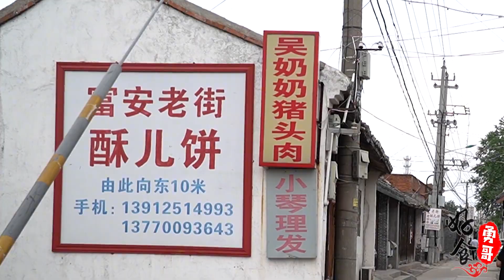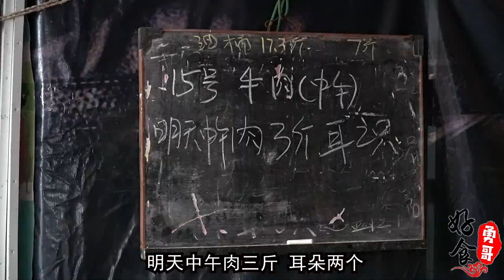东台卤肉真绝，40年不岀摊，剔骨肉不卖全喂狗，直言做多少卖多少【好食勇哥】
本频道拍摄的所有视频都符合平台的使用政策，没有任何违规行为。 大家好，我是勇哥！吃货们在这里集合啦！